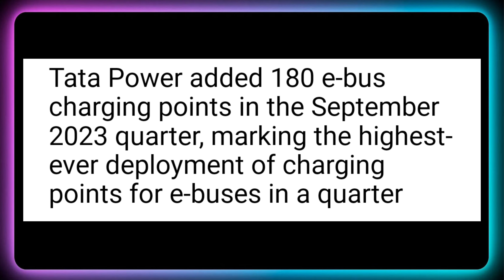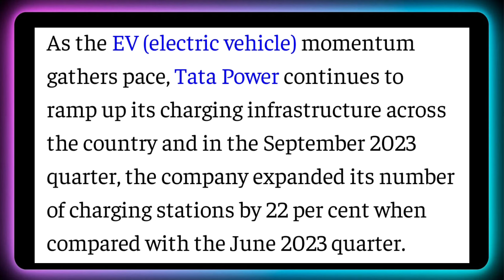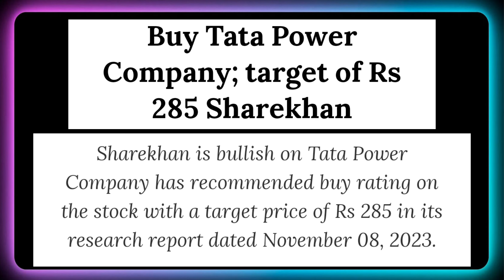Tata Power Big Update + ₹11 Dividend Declared 🚨 Tata Power Share Latest News Today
tata power investment
tata power dividend 2023
tata power stock target
tata share
why tata power share is increasing today
tata power
stock market india
ratan tata

top dividend stocks in November 2023
top 3 stock split in November 2023
top bonus stock in November 2023